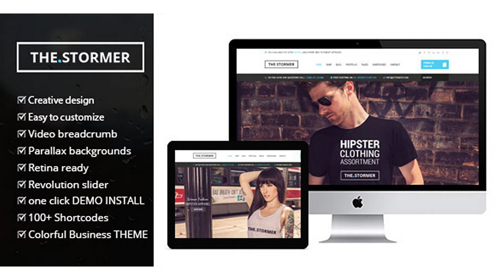Fashion Stormer eCommerce - Fashion Apparel eCommerce Theme | Themeforest Website Templates and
After months of hard work, we are proud to present our latest WordPress Theme, Stormer. It  is a minimal Apparel Store with emphasis on simple layout which is fashioned today. The template is available in our one click demo importer. This means that you will have any layout up and ready in less then 5 minutes. To see the importer in live action, please check the video tutorial below. Check our latest stylish WordPress Blog Theme ONE CLICK DEMO INSTALL Stormer comes with a special one click demo install that allows you to choose from the live demo that is currently implemented. It is advised to use this demo importer on a clean WordPress installation. No more XML files and tedious demo installations. Simply choose the Theme and whether you wish to import Revolution Slider and Widgets and you are ready to go. UNLIMITED COLORS Main color is set in theme’s options with convenient color picker so you have unlimited choice when it comes to colors. Simply set the color you want and save the settings. PREMIUMCODING PAGE BUILDER Stormer uses a brand new Page Builder developed by our small team. We completely revamped our old page builder and made it more user friendly and much more versatile. Pages that you build are split into three sections (header, footer, body part), which means you have unlimited possibilites of what to add to a certain page. Combination of shortcodes and blocks enables you complete freedom in building your page (color and layout wise). EXTRAS, EXTRAS, EXTRAS Stormer comes with Revolution Slider, Isotope Portfolio Filtering and free support. Stormer WordPress Theme Features ONE CLICK DEMO INSTALL 44 Page Detailed Documentation Parallax Backgrounds 100+ Shortcodes Font Awesome Icons Smooth Scrolling 20+ Different Portfolio Pages 10+ Different Blog Variations Image Menu 10 Different Header Variations Video Breadcrumb Retina Ready Mega Menu with icons (font awesome) PREMIUMCODING PAGE BUILDER Google Web Fonts AJAX LOADING OF PROJECTS & POSTS (on front page – can be turned on and off) Video, Gallery, Audio, Standard and Link Posts Templates Revolution Slider Clean and Crisp Design CSS3 Features and Animations Detailed written help file Use your custom logo and favicon icon. Unlimited Home Page Templates Fashion Design 5 Post Templates (Standard, video, link, gallery, audio) Filterable portfolio items. Team Page VIDEO TUTORIALS PMC Importer PremiumCoding Page Builder PremiumCoding Page Builder Detailed Version REVOLUTION SLIDER Create a responsive(mobile friendly) or fullwidth slider with must-see-effects and meanwhile keep or build your SEO optimization (all content always readable for search engines). See the heaps of custom transitions/animations for each object on the page! Customize this slider with our convenient drag&drop backend to your very needs. This plugin features tons of unique transition effects, an image preloader, video embedding, autoplay that stops on user interaction and lots of easy to set options to create your own effects. Some video Tutorials to help you get started with the Slideshow. Also please note that you will get the demo txt file to recreate the same Slideshow as in Live preview in seconds. CREDITS Along the project, we have been using the following assets. Jquery jQuery Slider Revolution jQuery Isotope – isotope.metafizzy.co jQuery FitVids jQuery Parallax SmoothScroll Font Awesome Free Stationery Branding Mockup Pack IMAGES Resources: UNSPLASH (amazing free photographs) Check our other WordPress Themes Opus – Multipurpose Business WordPress Theme EcoRecycling – a Multipurpose WordPress Theme Munditia – Responsive Ecommerce Wordpress Theme Munmarket – A One and Multi Page Ecommerce Theme Mundus – One Page Responsive WordPress Theme Gothicus – Responsive Ecommerce WordPress Theme